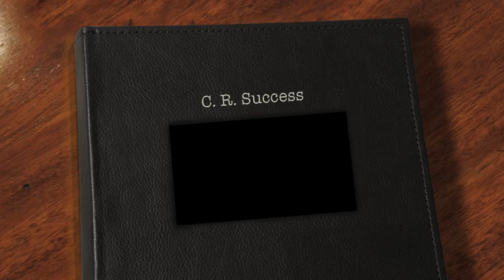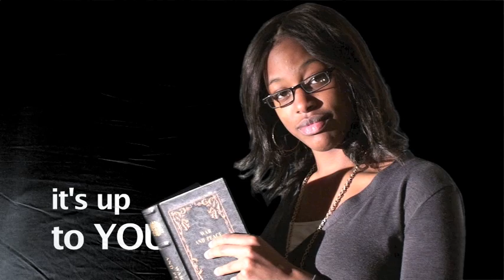Credit Recovery Success.mov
Students at Nacogdoches High School that are making a difference in their OWN lives by getting their credits up and succeeding in school!  This is what it takes and how it's done!

Produced and recorded by C.R. Success Studio, Nacogdoches, TX